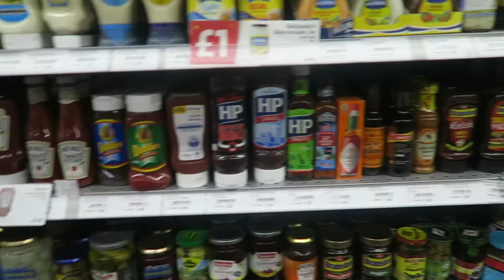The essential to every lean bulk! | VLOG 16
Today was my first morning workout. I made good on my promise and I woke my butt up at 5am. Can't wait for tomorrow's Squat session!